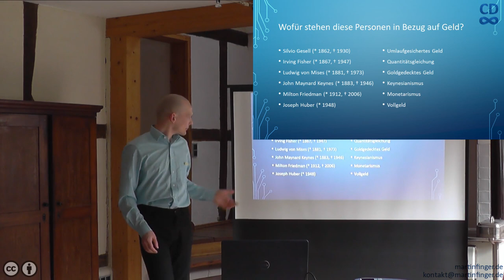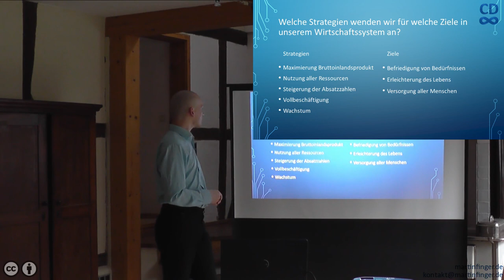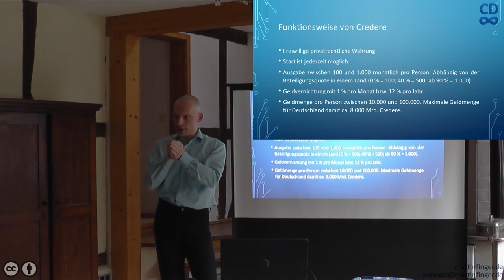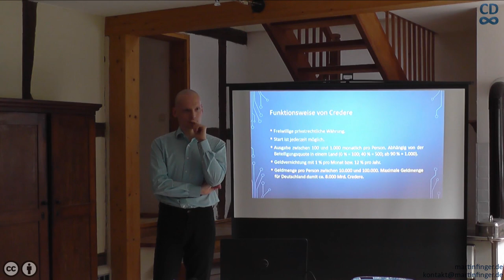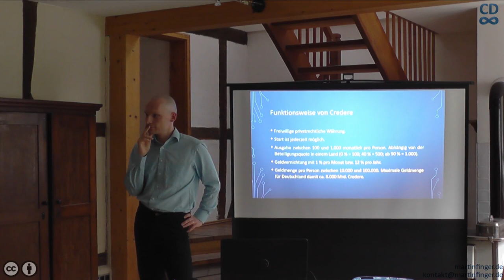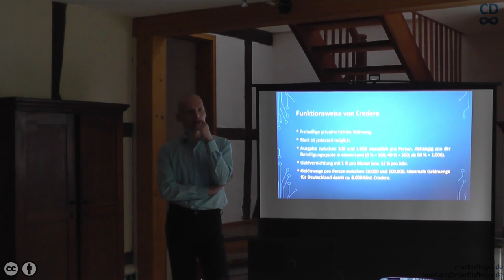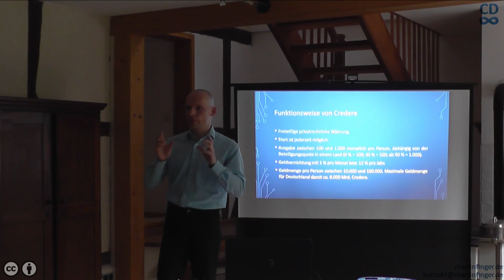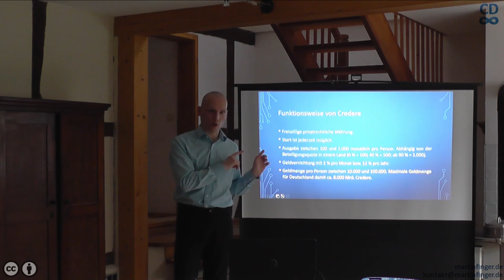Ohne anderes Geld keine andere Wirtschaft - Vortrag - Netzwerk Plurale Ökonomik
Ich habe diesen Vortrag auf der Klausurtagung 2015 des Netzwerks Plurale Ökonomik gehalten Im Vortrag gehe ich auf verschiedene Geldtheorien ein und schlage Credere als alternatives Geldsystem vor, bei welchem der Fokus auf die Zahlungsfunktion gelegt wird. Die Diskussion beginnt ab 0:29:40.